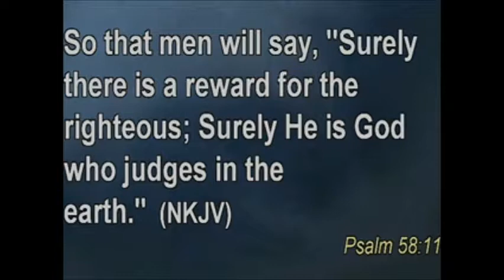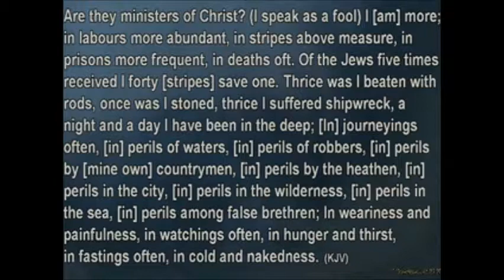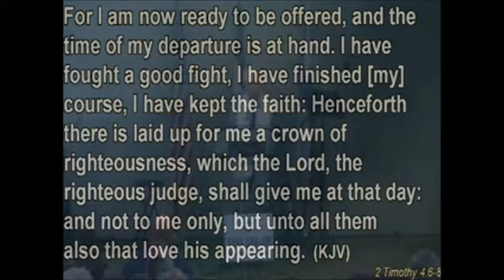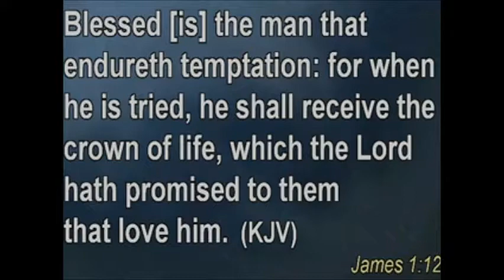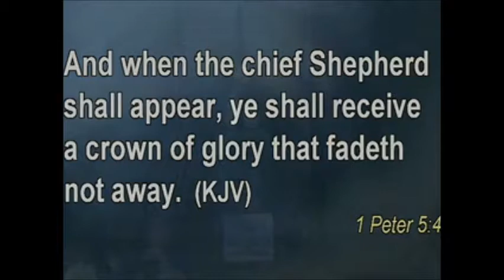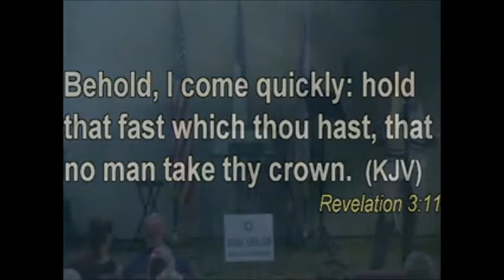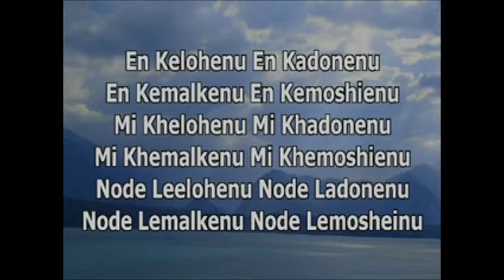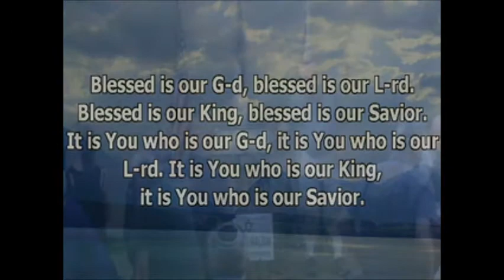Trials Rewards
The apostle Paul faced many trials. Paul realized that the trials he faced were for a bigger purpose. Similarly, Paul Liberman, discusses how our lives, in Yeshua, are used towards rewards in heaven.